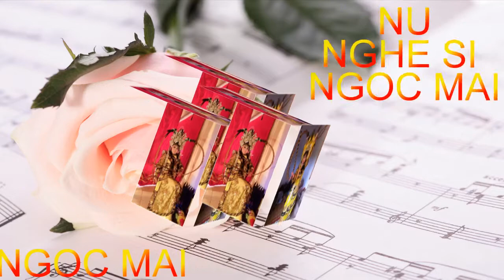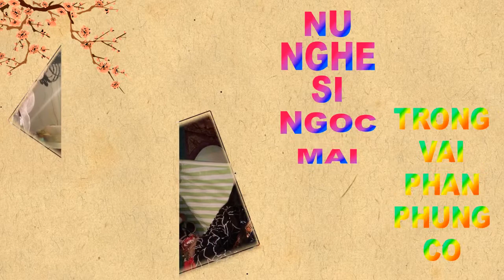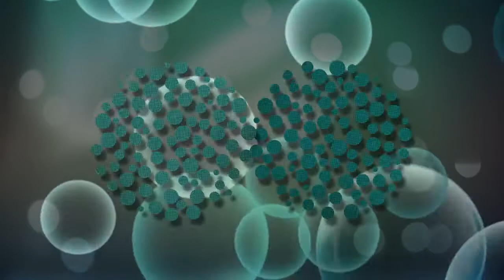TỔNG HỢP HÌNH CỦA NỮ NGHỆ SĨ NGỌC MAI